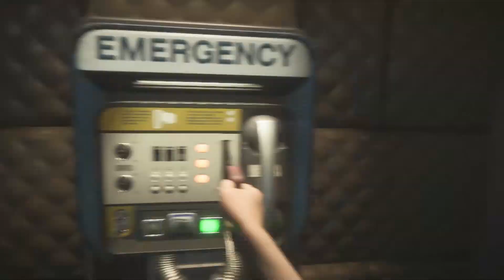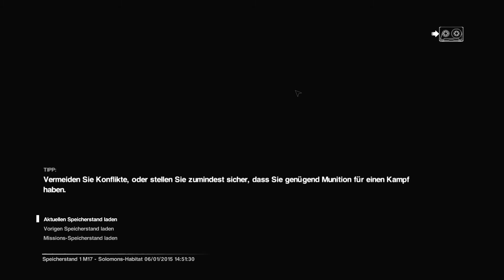Alien Isolation #82: Friss mich doch! (Let's Play/Haupthandlung/Deutsch/60FPS)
Im Weltall hört mich niemand schreien! Als riesiger Alien-Fan ist meine Vorfreude auf das neueste Survival-Horror Spiel Alien Isolation extrem groß. Kann dieses Spiel auch einen echten Fan in Angst und Schrecken versetzen? Ich finde es mit euch raus! Viel Spaß!